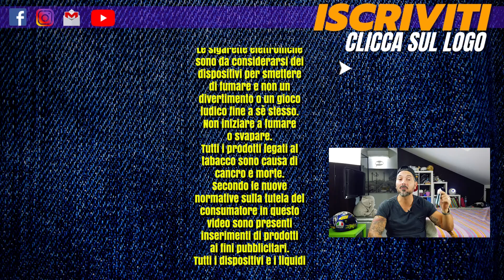Parliamo di FILOSOFIA - Angolo Della Guancia e Antonio Filosa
Video Recensione Miky Vapes
Novità Anteprima
FILOSOFIA by Angolo della Guancia (ADG) e Antonio Filosa

Nel video viene descritto, secondo gusto e sentori personali, ciò che questi liquidi raccontano e provocano nel mio palato.